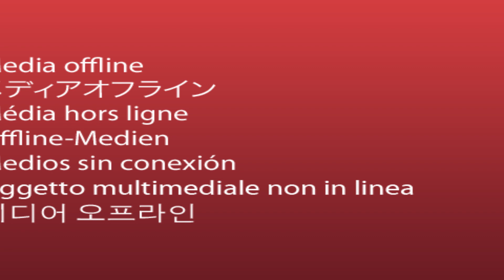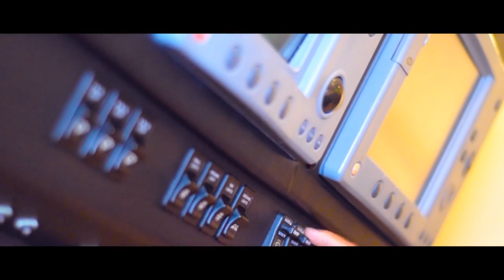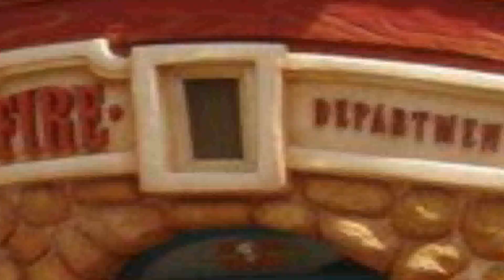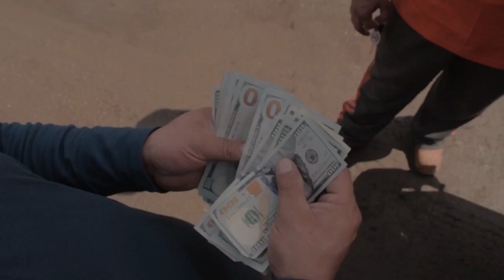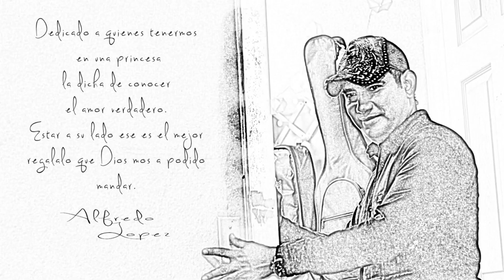MIX ROLAS VIEJITAS MATONAS Y LO NUEVO NUEVO ALFREDO LOPEZ